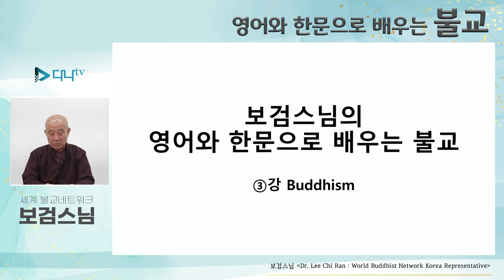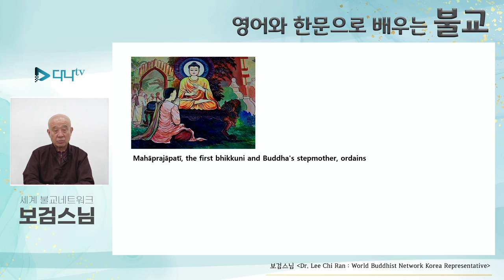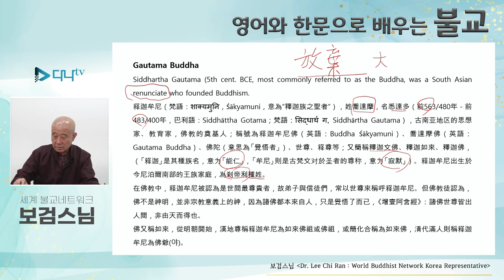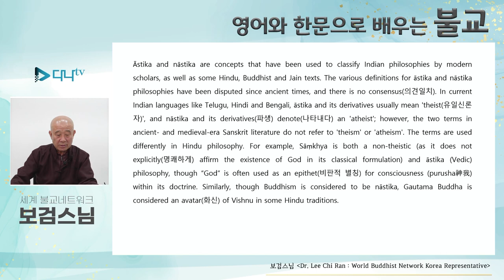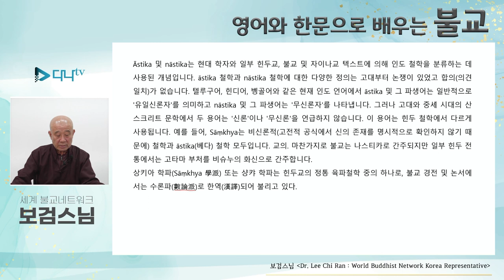보검스님의 영어와 한문으로 배우는 불교 3강